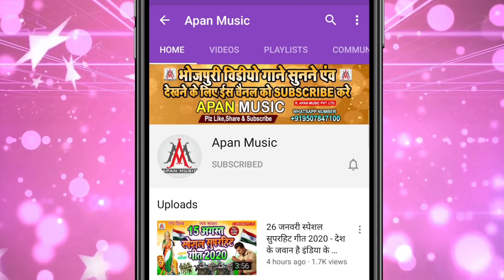हो गाइनी कंगाल माल के चक्कर में || Ratikant Premi || Maal Ke Chakkar Me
►Song : Ho Gaini Kangal Maal Ke Chakkar Me
►Singer : Ratikant Premi
►Lyrics : Sonu
►Recording : Apan Music Digital Recording Studio
►Video Director :
►Company/ Label :- Apan Music Pvt Ltd
►Copyright : Apan_Music